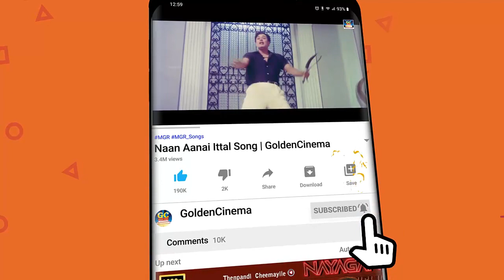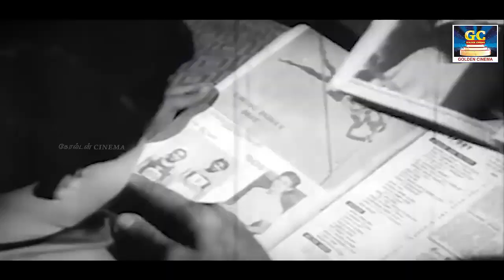மாலையில் இதயத்தை வருடி செல்லும் கருப்பு வெள்ளை பாடல்கள் | Karuppu Vellai Padalgal | HD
Movies
ShortFilms
Special Programs
Events
Movie News

Rhythmzonegc